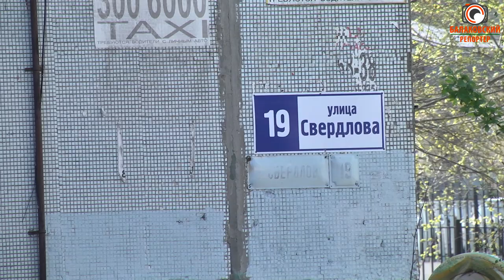Сквер мечты становится реальным: на заброшенной территории на ул.Свердлова проведут благоустройство